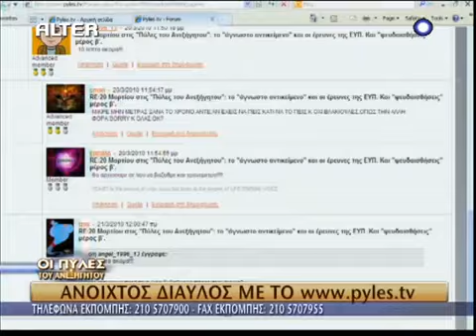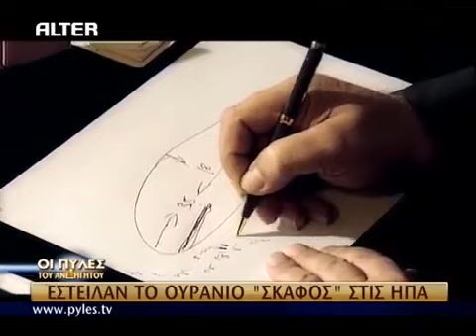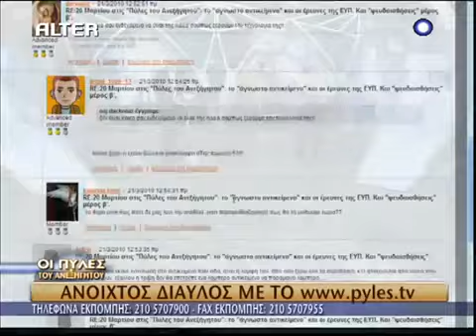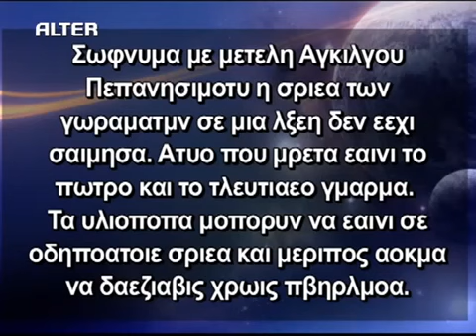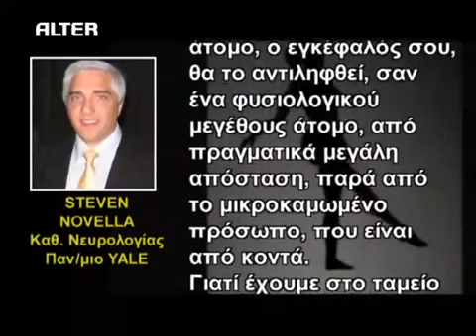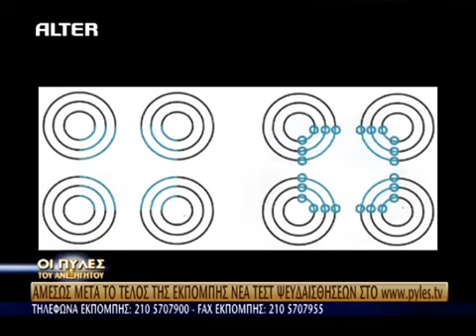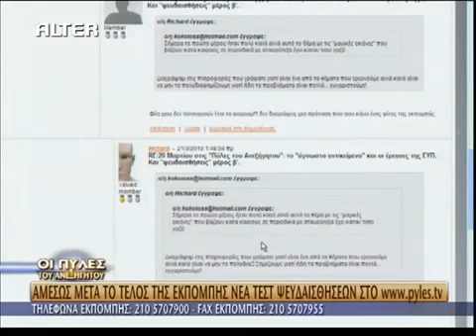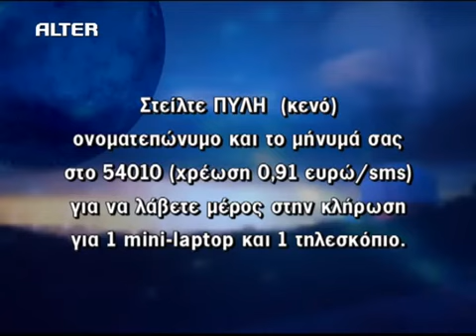Α.Τ.Ι.Α. και Παρειδωλία